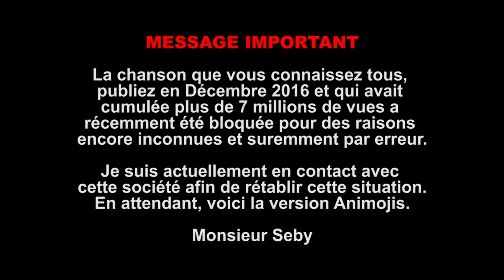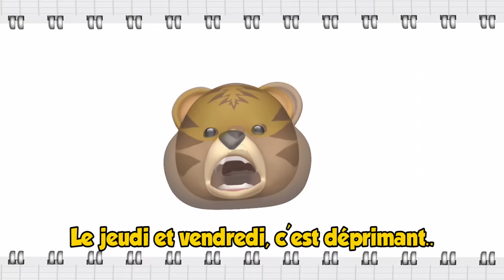LES ANIMOJIS - LA CHANSON DES COURS ET DES VACANCES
⛔ LA RE-UPLOAD de mes vidéos sur d'autres chaînes et de mes chansons utilisées pour une autre utilisation quelconque est strictement interdite SANS MON ACCORD. Toutes vidéos UPLOADÉ sera supprimé et sanctionné par mon NETWORK !